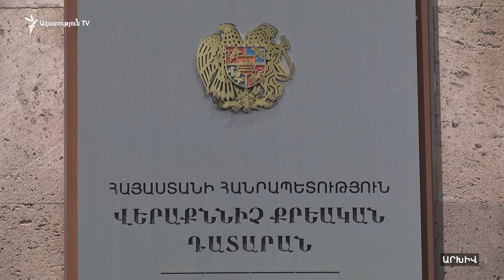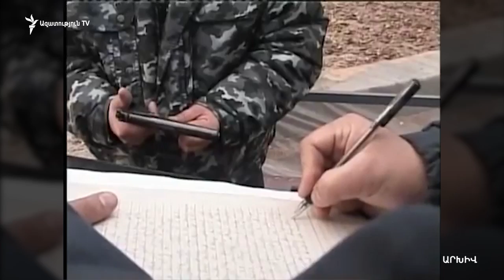Քոչարյանի պաշտպանական կողմը կբողոքարկի Վերաքննիչ քրեական դատարանի որոշումը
Մարտի 1-ի գործով առանցքային մեղադրյալ Ռոբերտ Քոչարյանի պաշտպանական կողմը Վերաքննիչ քրեական դատարանի կայացրած որոշումը պատրաստվում է բողոքարկել և՛ Վճռաբեկ դատարանում, և՛ Մարդու իրավունքների եվրոպական դատարանում։ Այս մասին այսօր հայտարարեց Քոչարյանի փաստաբան Հայկ Ալումյանը։